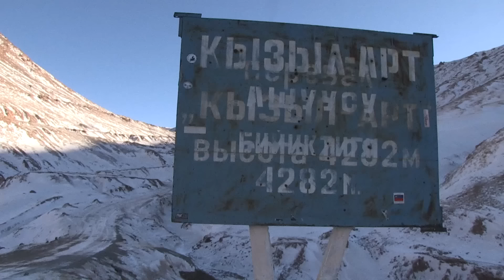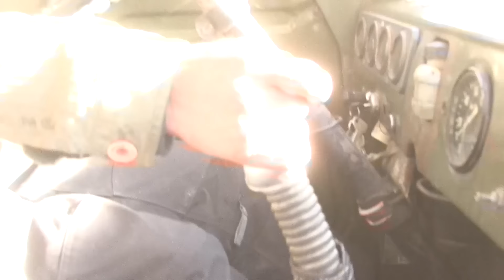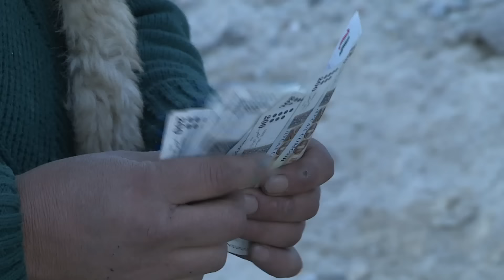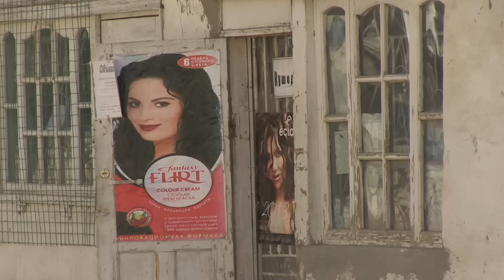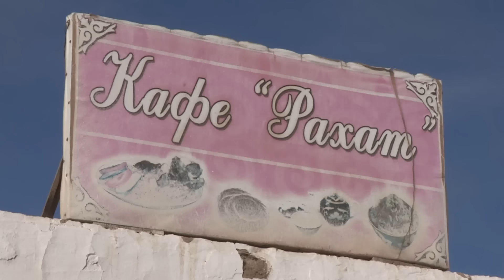Kyrgyzstan | Frozen Roads to Happiness | Deadliest Journeys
00:00 On icy tracks across the high Kyrgyz plateaus, an old van starts its journey. Driving are Kuban and Duisheu, braving harsh weather conditions to deliver "fruits of happiness" to the region's most isolated villages.

01:57 Before setting out, they stock up on goods like the "fruits of happiness".
04:15 On the road, it's essential that they don't stop.
06:30 When the roads are icy, the drivers can get stuck.
10:27 In the valleys, horsemen engage in "Kok Borou".
12:32 In Kyrgyzstan, a car breakdown can be deadly.
17:10 To find a place to sleep, the taxi must travel many more miles.
18:10 The engine freezes due to the cold.
19:40 Many trucks fall into ravines.
24:48 There are only two routes between Kyrgyzstan and Tajikistan, like the Kizil-Art pass.
28:58 This former Soviet republic is among the poorest.
30:00 Traditionally, Kyrgyz people engage in family trade.
32:00 Clementines are the fruits of grand celebrations in Kyrgyzstan.
35:50 To heat their homes, locals search for bushes in the desert.
39:50 Kuban and Duisheu hear about yaks for sale.
47:10 Crossing the territories of Afghan tribes requires a lot of courage.
48:50 The locals sing to gather strength.

Directors: Philippe Lafaix, Julien Boluen.